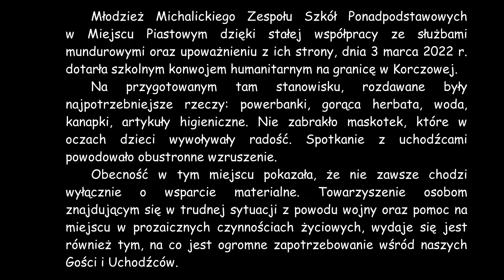KONWÓJ HUMANITARNY MZSP - KORCZOWA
Młodzież naszej szkoły dzięki stałej współpracy ze służbami mundurowymi oraz upoważnieniu z ich strony, dnia 3 marca 2022 r. dotarła szkolnym konwojem humanitarnym na granicę w Korczowej.